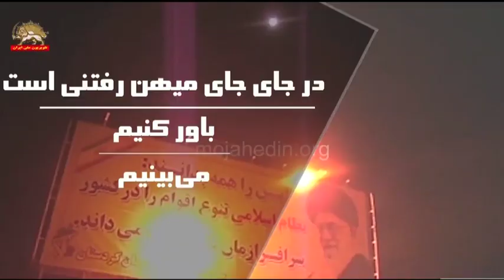کنفرانس اینترنتی مقاومت ایران در آلمان – تیک تاک – قسمت سوم ۲آذر۹۹